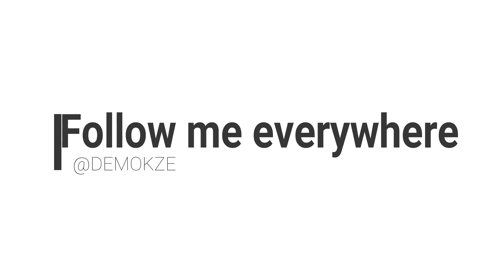Mi-am luat bitcoin !! | DEMO | I've got bitcoin | Vlog episode 6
@demoKze - Follow me -S-U-B-S-C-R-I-B-E--L-I-K-E--S-H-A-R-E-
Episodul 6 din seria video blogului - Mi-am luat bitcoin ! In acest episod va povestesc cum am achizitionat primul bitcoin . Dorim sa ne distram asa ca trateaza ca atare . Daca ti-a placut , arata-l si prietenilor tai .